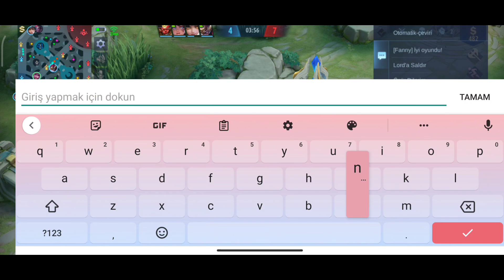BÜYÜCÜ KAHRAMANINDAN ORMAN!! BU FAZLA GÜÇLÜYMÜŞ!! (MLBB)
Iyi seyirler.